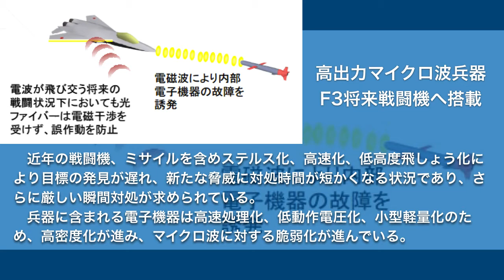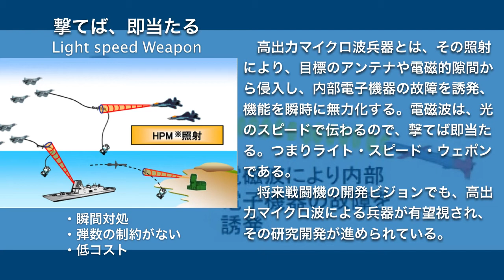1分解説。将来戦闘機F3搭載構想、高出力マイクロ波(HPM)技術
Development of high-power microwave weapons in japan.Japanese future fighters to equip.